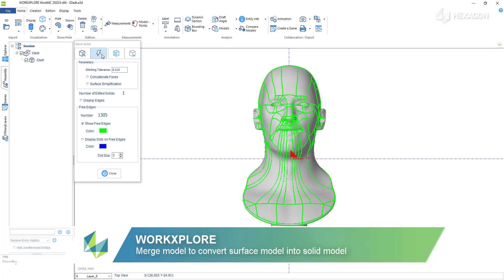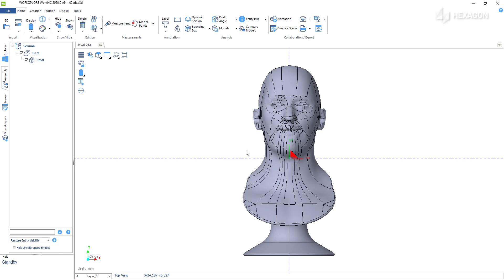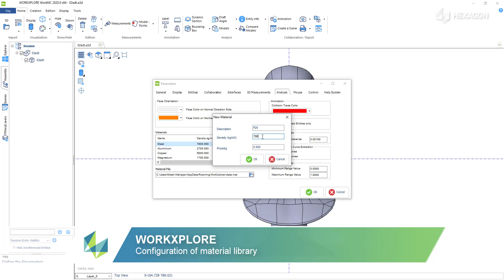Explode solid model into surface model and merge surface model to convert back into solid model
Check out how WORKXPLORE is useful to convert the solid model into the surface model and convert the surface model into the solid model. You can ensure about the consistent face orientation to obtain reliable results for volume calculation, draft angle & undercut analysis by solid stitching function available in WORKXPLORE. It is possible to configure the material library along with density and price per kg. as per your requirement. You can apply the material from the library to get the accurate weight of the solid model. In case of no material listed in the library, you can apply the custom density to the solid model to discover the weight.